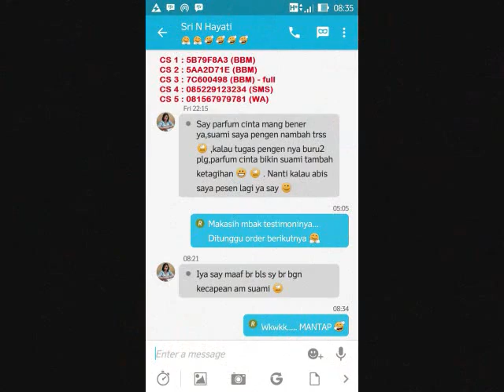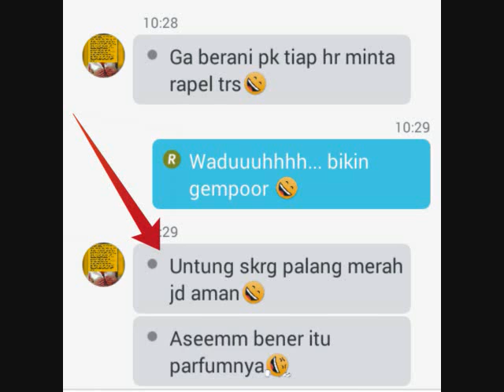085229123234 jual parfum cinta BUKAN lipstik purbasari daily series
AGEN CHOIROSE PARFUM CINTA
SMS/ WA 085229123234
BBM 5B79F8A3

Choirose - Parfum Cinta, adalah parfum non alkohol yang terbuat dari ini mawar. Wanginya soft, unik dan mewah!

Yang jika lawan jenis kita mencium aroma wanginya, akan menyebabkan rasa suka, nyaman, naksir BAHKAN JATUH CINTA